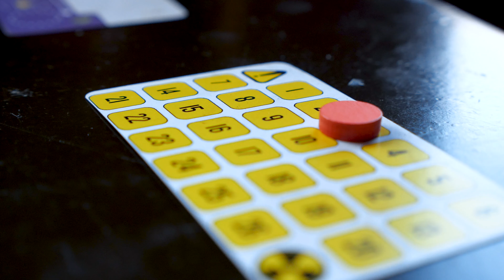Mint Cooperative Highlight Video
Always keep a chance to connect with your family and friends in your pocket. Check out Mint Cooperative, a game about working together, on Kickstarter now.